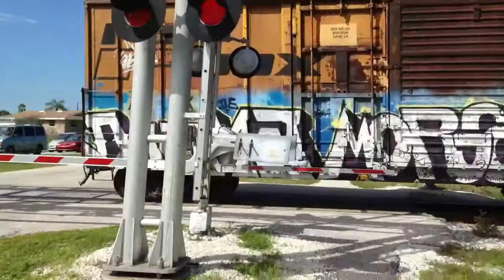FEC TRAIN 210#756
Northbound FEC engines 107 and citx 141 leading intermodal and one lonely box car at end of the train. 8-31-13 safe trip fellows Dominick 891 clear